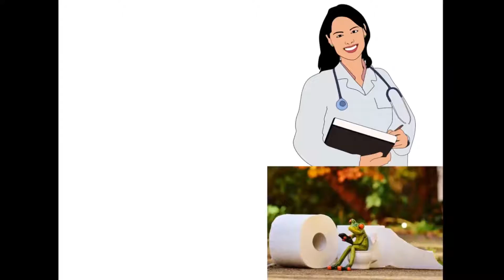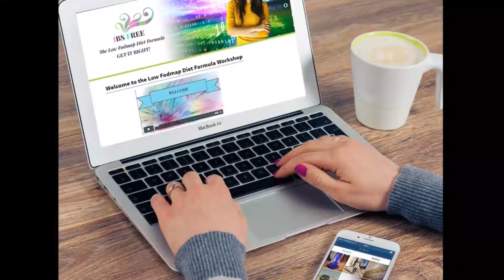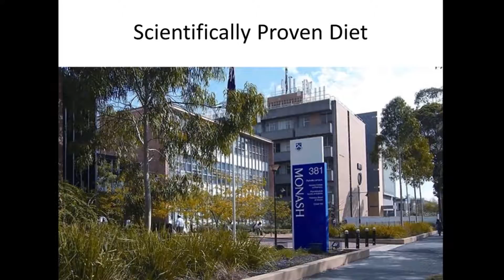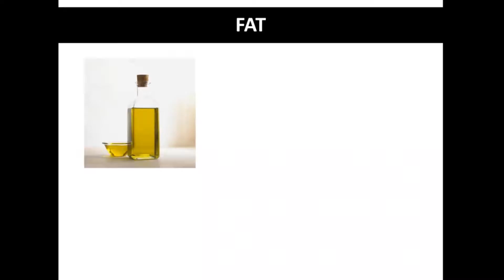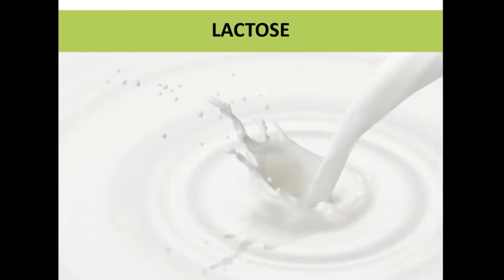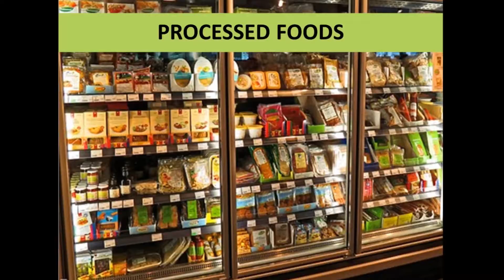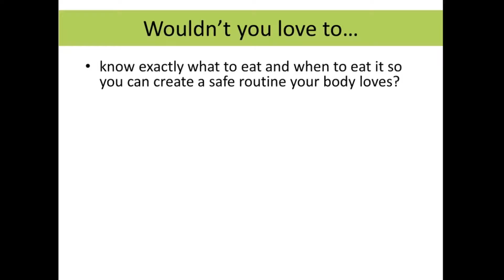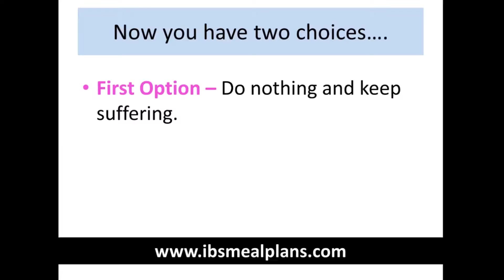Webinar - 10 Foods to avoid with IBS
I am going to teach you how to wrangle this demon called irritable bowel syndrome into submission and kick it into touch. There are 10 foods you must avoid that I want to go over with you to get you on the right track.
Seriously, it is completely ridiculous for anyone today to be suffering from diarrhoea, constipation, bloating and cramping from a wonky gut. So, let’s spread this information and get everybody sorted – sooner rather than later.

Do you need a low Fodmap meal plan package? Check here for details

Who is Suzanne?
Suzanne Perazzini lives in Auckland, New Zealand. She is a nutritional therapist specializing in irritable bowel syndrome and the low Fodmap diet (certified by the Monash University on the low Fodmap diet), qualified teacher, award-winning author and fulltime low Fodmap diet coach (close to 1,000 clients have passed through her low Fodmap programs). features low Fodmap recipes, videos and articles on IBS and the diet. She has been featured on numerous podcasts, has had articles on several large health websites and had many of her recipes published in hard copy magazines. She has suffered from IBS forever and after having her life transformed by the low Fodmap diet, she now dedicates her days to coaching others on how to eliminate their IBS symptoms once and for all.